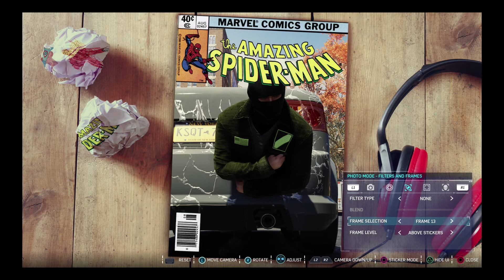MARVEL'S SPIDER-MAN: SPIDER-MAN FIGHT